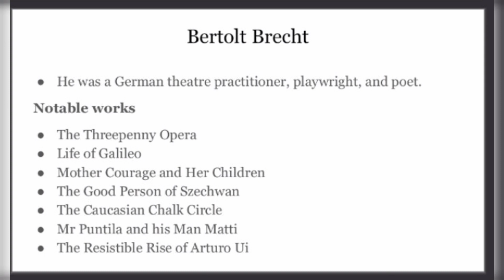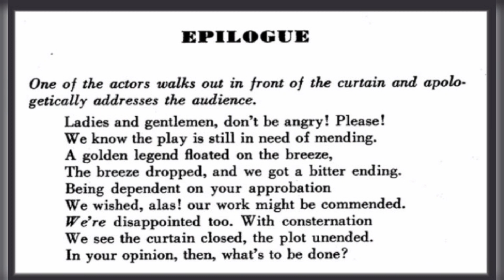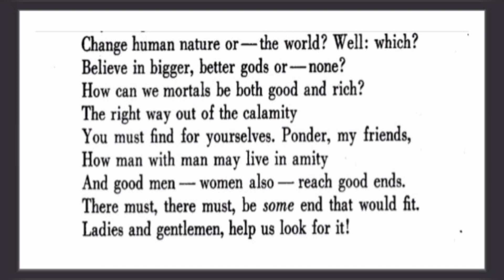The Good Woman of Setzuan|| Detailed explanation of Epilogue in Hindi|| Most Important question